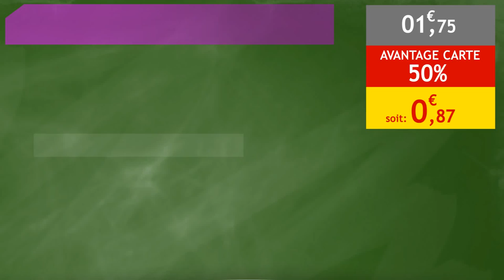Rentrée - Ruban adhésif Scotch - Intermarché - Diffuzion